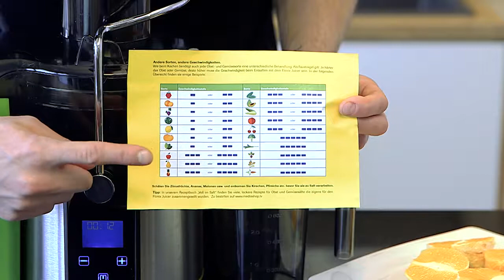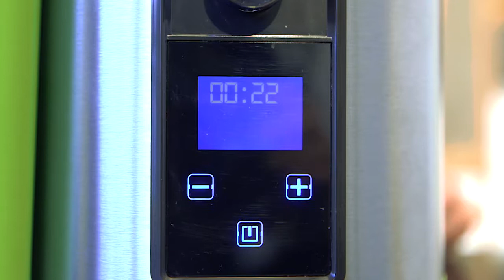Takto si pripravíte rýchle a zdravé raňajky! - Fitmix Juicer návod na použitie